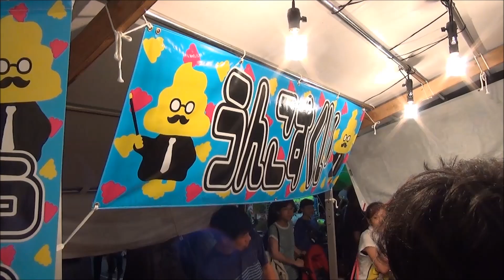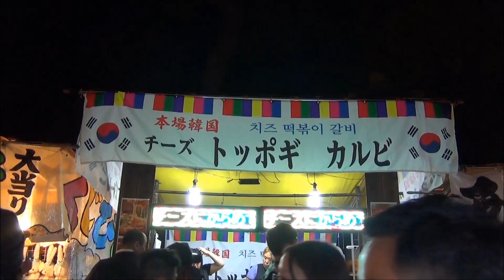【住吉祭】大阪三大祭の一つ住吉祭り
大阪市住吉区で行われている住吉祭　住吉大社